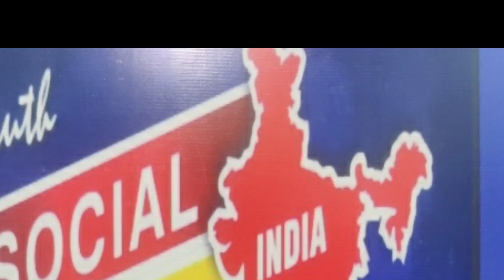فوجی نے خود کو گولی ماری Jodhpur Rajasthan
जोधपुर में फौजी ने अपने आप को गोली मारी